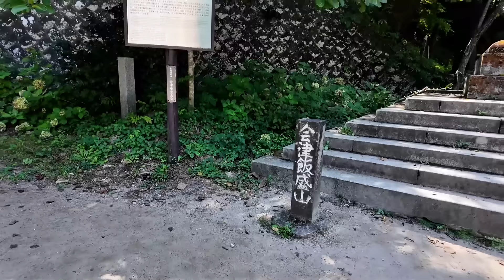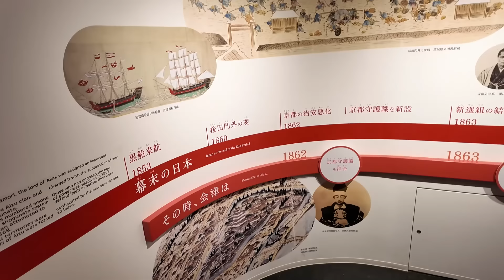【温泉女子】福島県福島市の高湯温泉にある貸切露天風呂にお邪魔しました｜Japanese hot springs｜일본의 온천｜जापानी हॉट स्प्रिंग्स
୨୧

福島県福島市の高湯温泉にある貸切露天風呂にお邪魔しました。

吾妻連峰の山間で標高700mにある温泉地です。

白濁した硫黄泉で癒されました。

୨୧
onsen girl
Japanese girl
hot spring
Hot spring trip